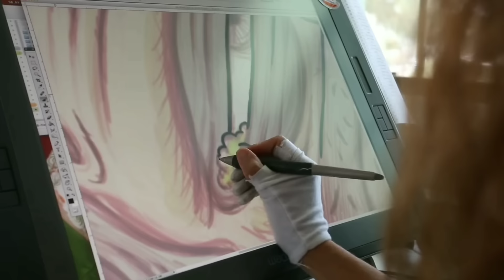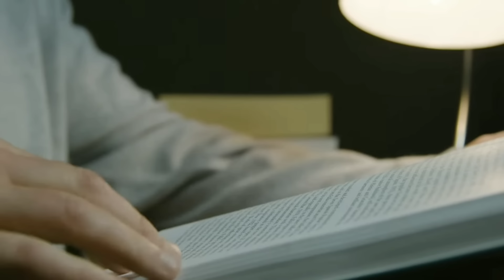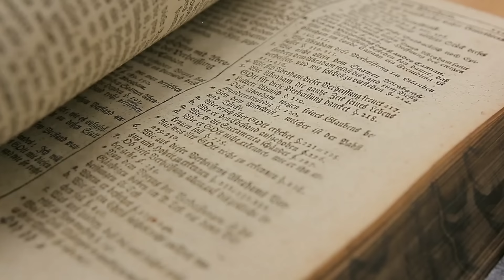10 Bagay Na Hindi Mo Alam Sa Mga Cartoon Show | SpongeFacts (Vol.1) |Dokumentador